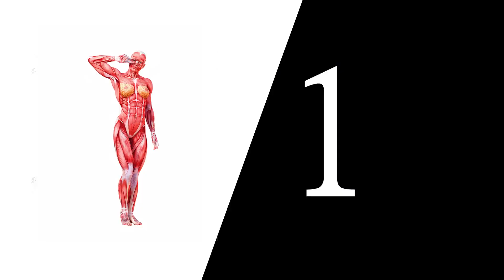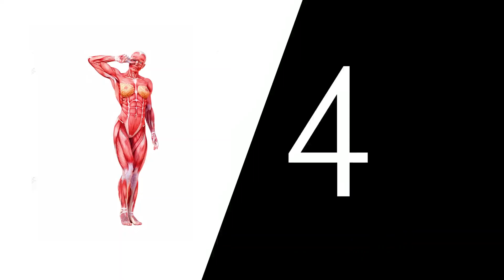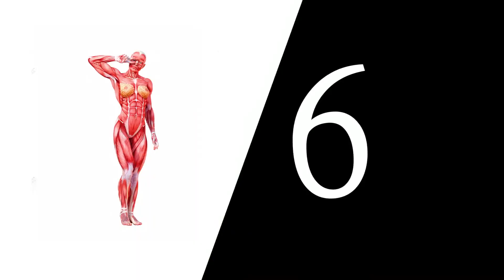【飞特那斯】臀部下垂不饱满？6个动作简单在家练，帮你把臀练翘